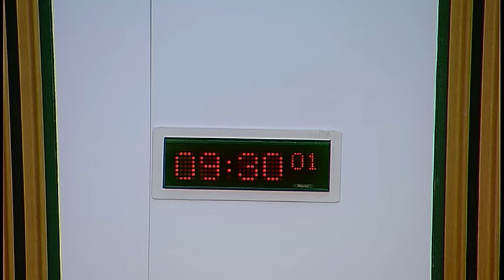Social Security Committee - 29 September 2016